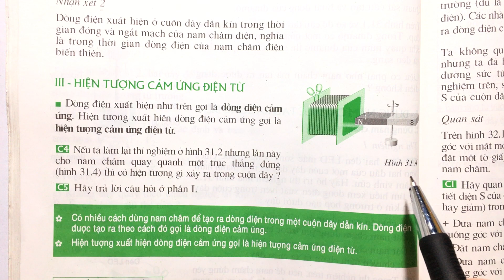Giải bài C4 trang 86 SGK Vật lí 9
Xem chi tiết lời giải tại đây:
Nếu làm lại thí nghiệm ở hình 31.2 nhưng lần này cho nam châm quay quanh một trục thẳng đứng (Hình 31.4) thì có hiện tượng gì xảy ra trong cuộn dây ? .